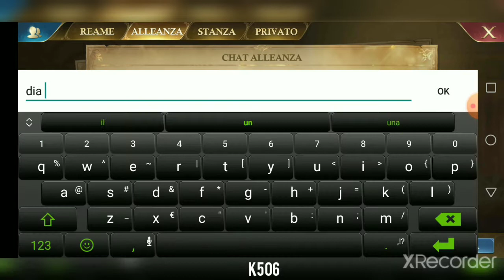Alleanza suprema events.